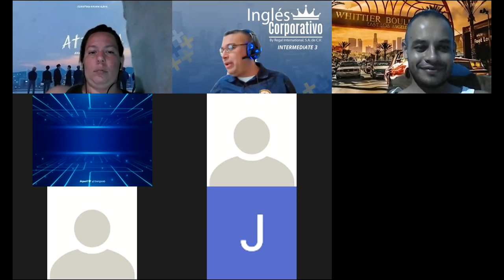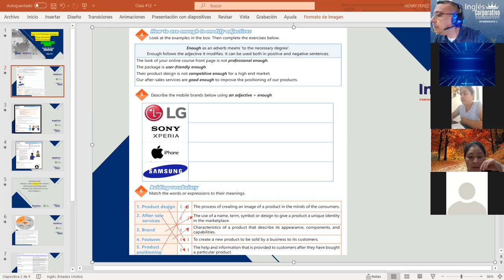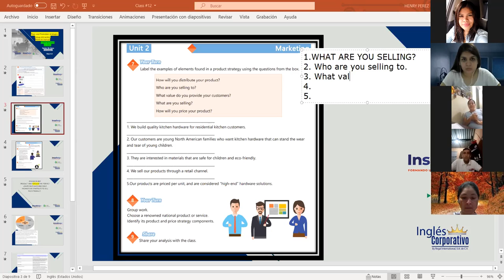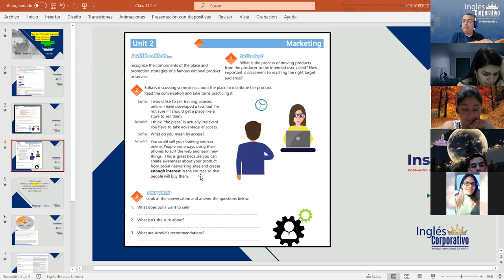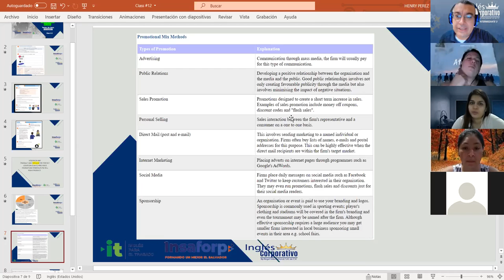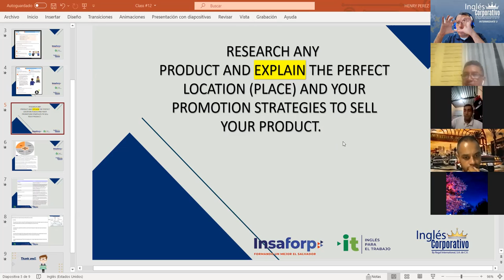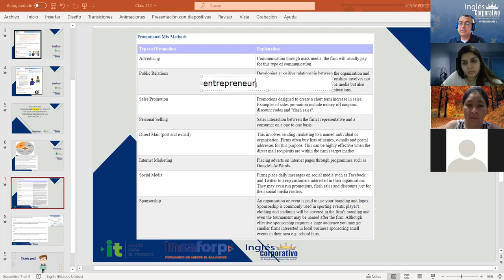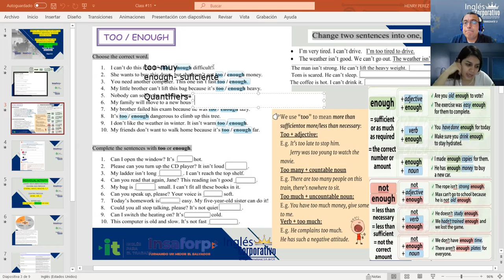Ingles Corporativo-Videoconferencia #12 Promotion strategies discussion.